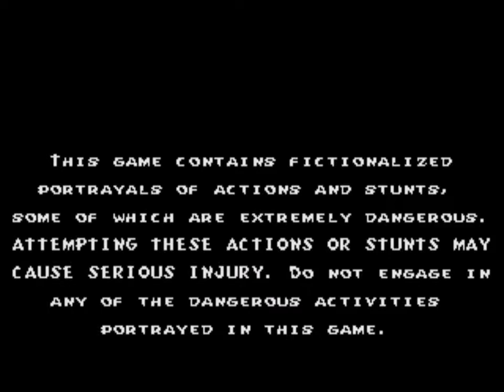Skitchin' 1994 (SEGA GENESIS\MEGA DRIVE) Gameplay